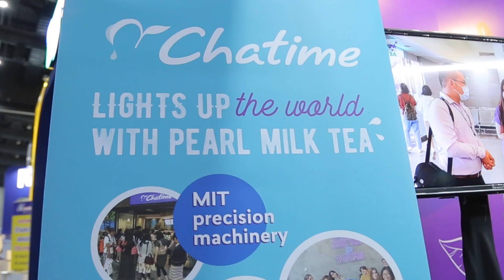Exhibitor feedback at The 17th Thailand Franchise & Business Opportunities (TFBO)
LAKAFFA
The next show will be on October 20 - 23, 2022 at BITECm Bangkok
Ms. Ratiya Tel: (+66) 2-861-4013 ext. 103